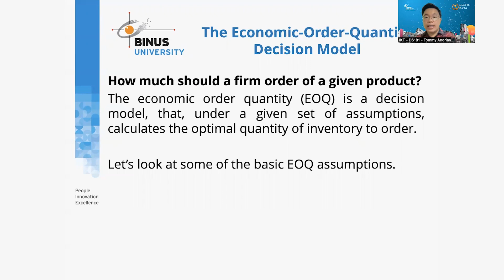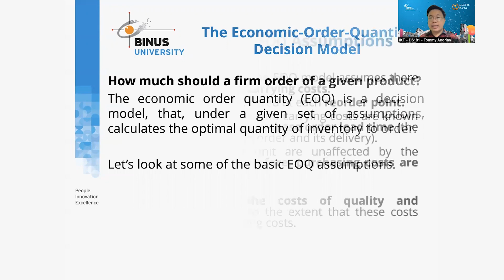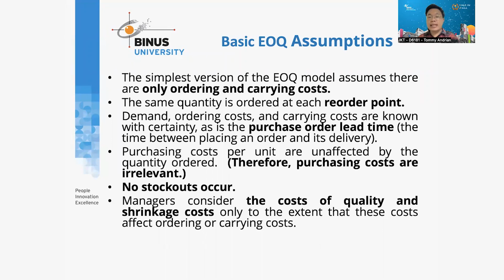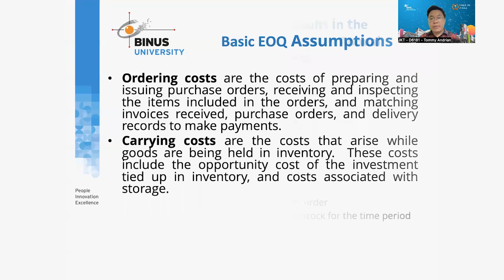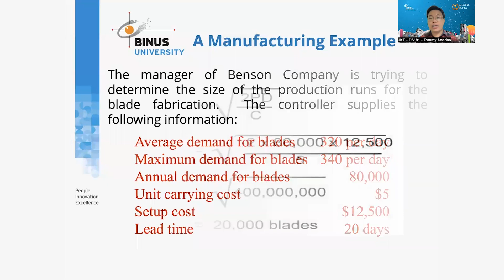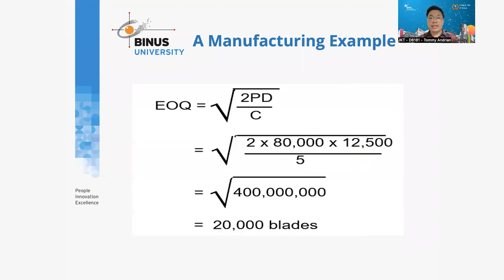08. Bahan Pengendalian, Penetapan Biaya, dan Perencanaan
Credit title:

Subject Matter Expert : Tommy Andrian, S.E., M.Ak., Cert.DA., MOS.